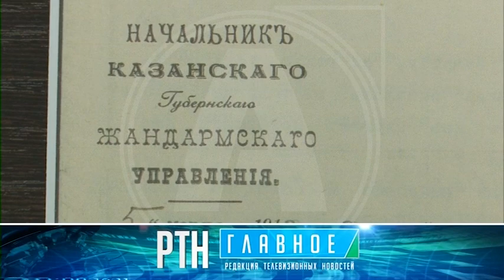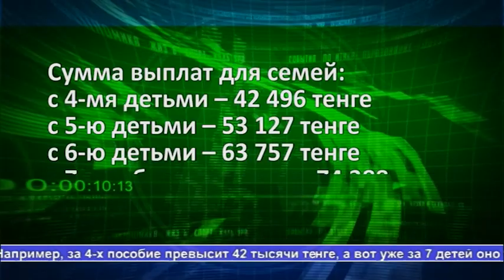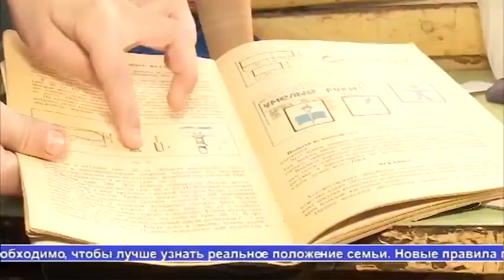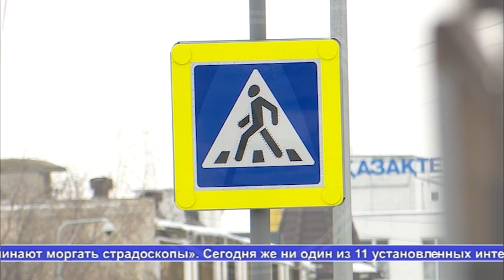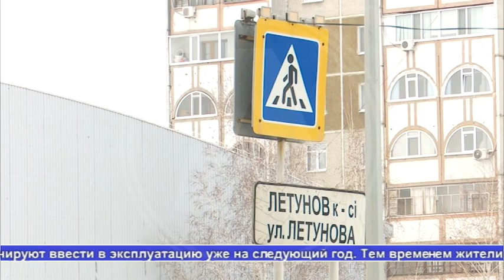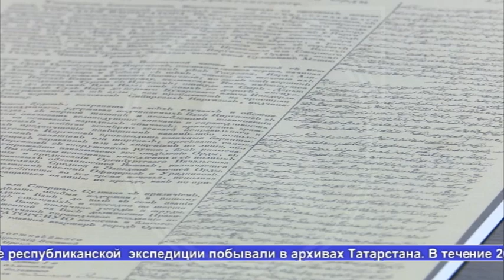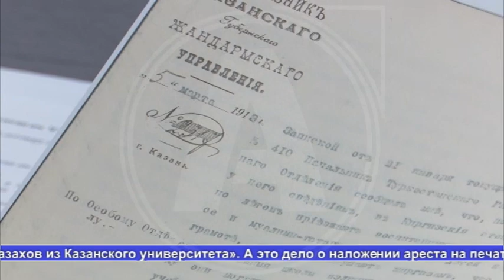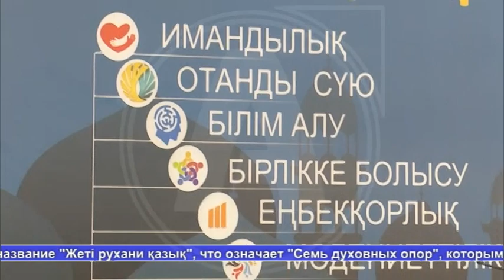Выпуск новостей Алау 13.11.19 1 часть